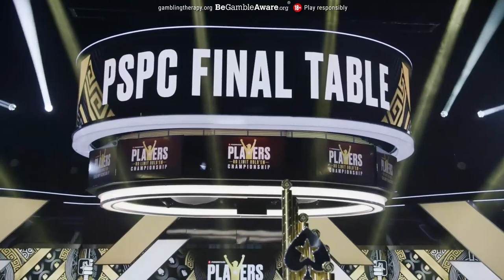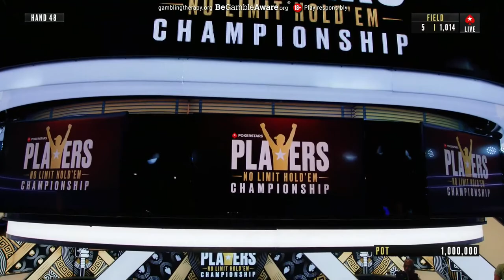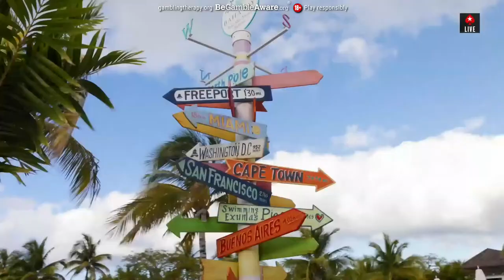PSPC – FINAL TABLE: Part 1 Livestream ♠️ PokerStars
Welcome to the fifth and final day of the 2023 PokerStars Players No-Limit Hold’em Championship. Join us to the final table that has only six players left from the 1,014 total entrants. The chip leader this time is Nacho Barbero, with a $19,325,000 stack. Watch all the players leave with a 7-figure prize, and the winner with a grand prize of $4,053,200. Who do you think is going to be the champion?